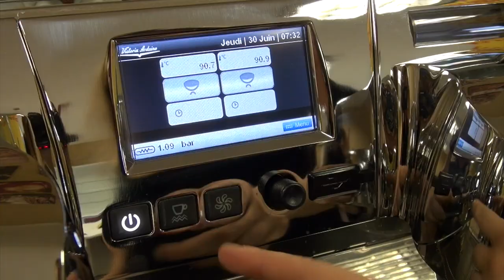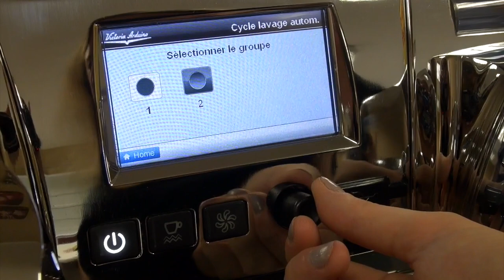Victoria Arduino VA388 : Démonstration par nos experts Cafés Trottet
La Victoria Arduino V388 est la machine espresso officielle des championnats du monde Barista. Et ce n'est pas pour rien ! Efficace, précise mais aussi design, cette machine manuelle professionnelle est conçue pour les barista qui souhaitent transmettre un expérience café particulière au consommateur.
Découvrez en plus sur cette magnifique machine à espresso sur notre site internet